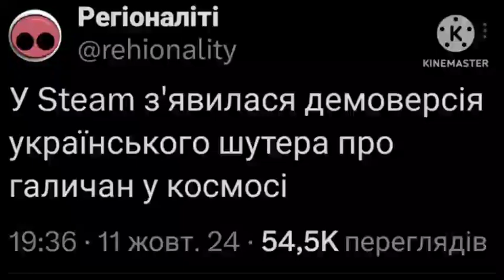Zaoralek Project - ГАЛИЧАНИ У КОСМОСІ